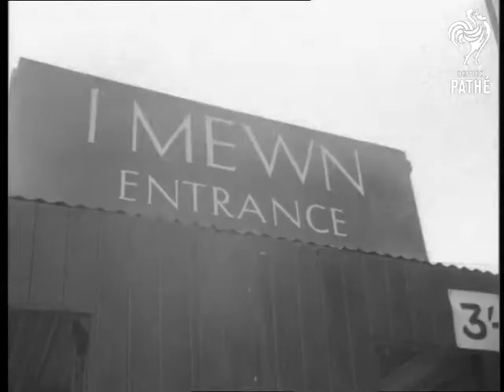National Eisteddfod (1952)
Aberystwyth, Wales.

GV. Crowded sea front at Aberystwyth (first 6 for super). GV Crowded street. GV. Crowded street, towards Eisteddfod. A/S Sign, Eisteddfod of Wales. LV. Eisteddfod building in country setting.  Visitors from Africa, Japan and India. BV Brass band musicians, CU pile of brass instruments. Boys and men in brass band walk with instruments. Coach arrives carrying druids and bards. CU Bards People queuing to get into Eisteddfod. Deserted beach in Aberystwyth. SV. Pan, London Welsh Choir singing. CU. Woman in choir singing. SV. Choir singing. SV.TV. A/S Chairing of Bard procession. TV. Banner in procession. A/S Banner bearers in robes pan up to banner. STV. Robed women in procession. SCU.STV. Cyman (Archdruid) wearing glasses and brass collar in procession. SV.B/V Druids walking towards Eisteddfod building. SV. Choir singing.

(Orig.Neg.) (Title scene "G")
 FILM ID:22.55